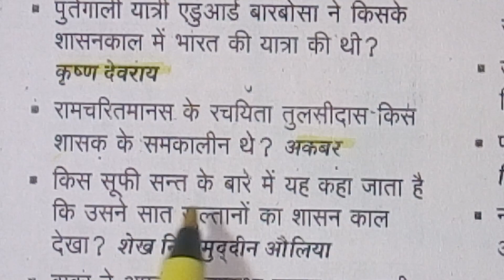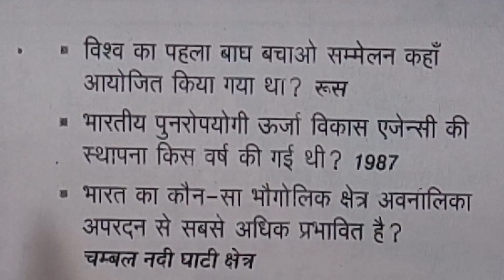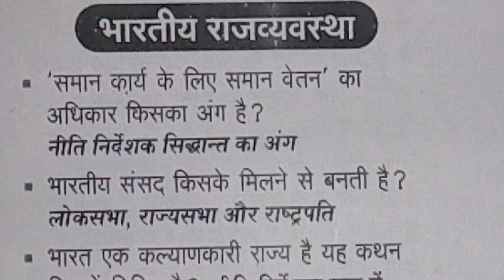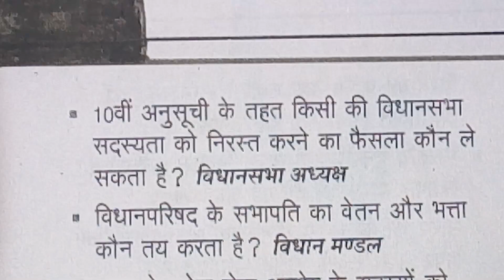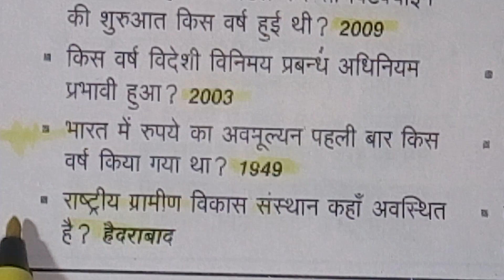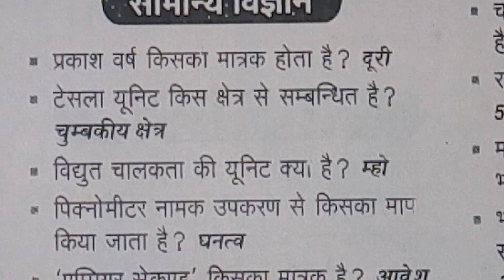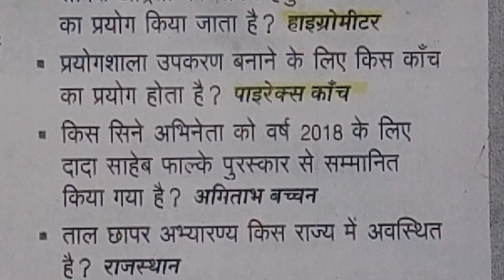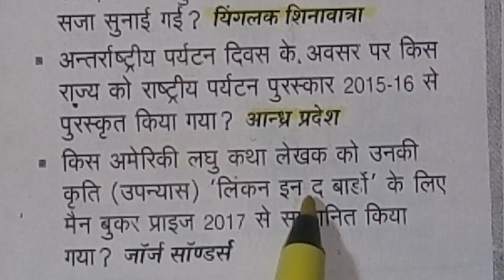G.S.के अतिमहत्वपूर्ण प्रश्न, सभी परीक्षाओं हेतु उपयोगी(B.E.O.विशेष)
एकलव्य G.S.